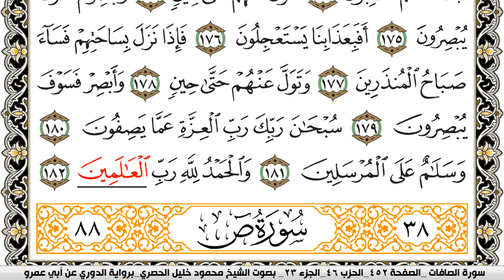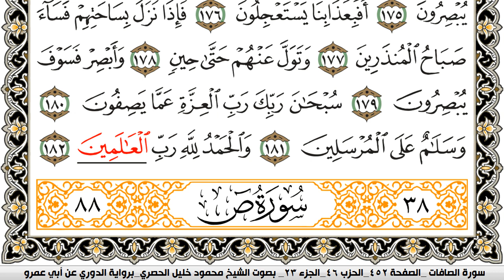سورة الصافات مكتوبة محمود خليل الحصري برواية الدوري عن ابي عمرو | كنوز الهدى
الكلام الذي في الأسفل لغرض نشر المقطع فقط :

كنوز الهدى

كنوز الهدى,
كنوز الهدي,
كنوز,
الهدى,
الهدي,
قران كريم
قرآن كريم
قرءان كريم
قران
قرآن
قرءان
القران الكريم
القرآن الكريم
القرءان الكريم
القران
القرآن
القرءان

قران كريم,
قران كريم,
KonoozAlhuda
konoozalhuda
konooz
Konooz Alhuda